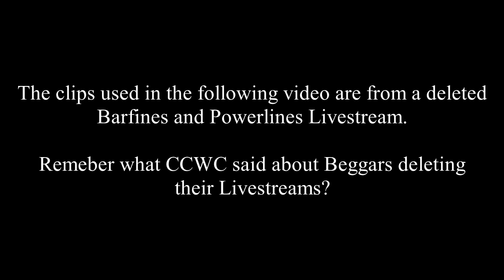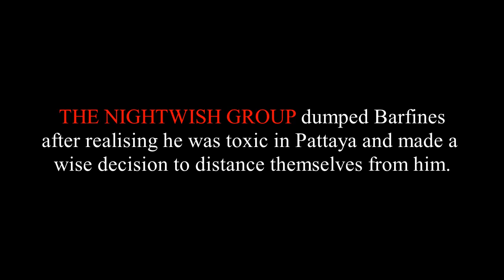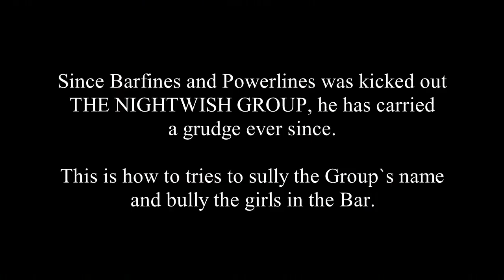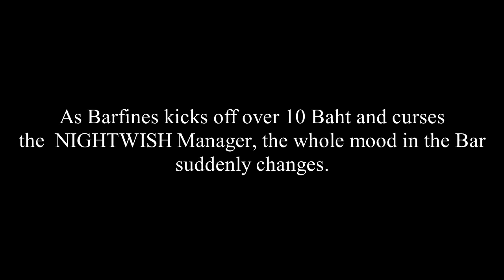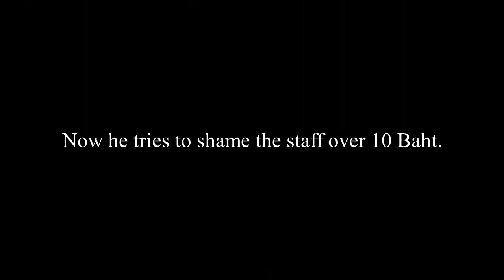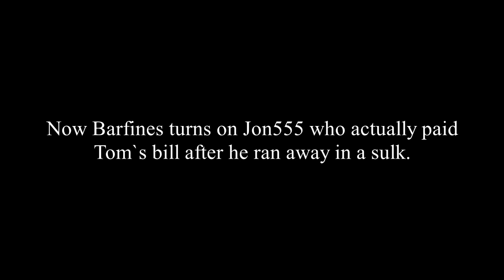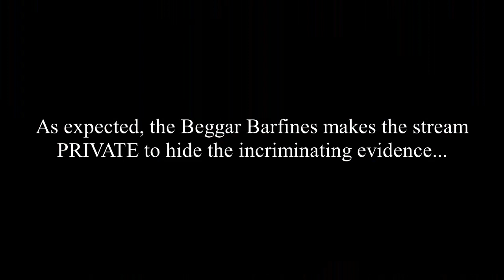Barfines and Powerlines vs Nightwish Group - They Are Scammers - The 10 Baht Edtion Pattaya Thailand